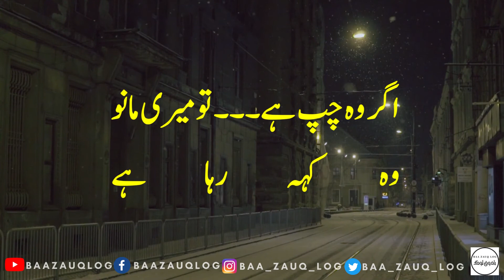Kisi Bashar Main Hazar Khami Viral Poem Iftikhar Iffi | Baa Zauq Log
Baa Zauq Log presents you with the most viral poem, Urdu Poetry of Iftikhar Iffi (Kamali of Parizad Drama).

"Kisi Bashar main Hazar Khami
Agr jo daikho to Chup hi rehna"

Poet: Iftikhar Iffi Sb.
Voice: M. J Usmani

urdu sad poetry # 2 lines Urdu poetry, Kisi Bashar main, Hazar kami tuchuphirehna kisi_bashar_main_hazar_khami, Agr jo dekho tu chup hi Rehna,